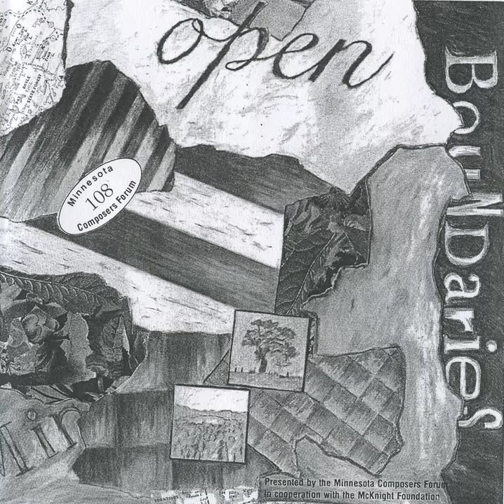Cafe Music: I. Allegro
Cafe Music: I. Allegro · Young-Nam Kim

Open Boundaries

Artist: Young-Nam Kim
Artist: Peter Howard
Artist: Paul Schoenfield
Composer: Paul Schoenfield